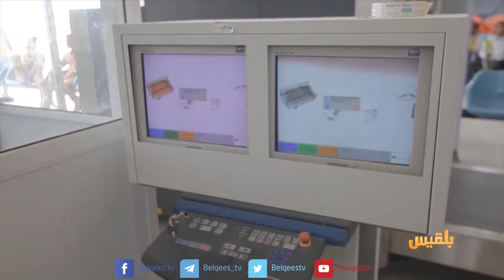زوايا الحدث | أطماع الإمارات في سقطرى لم تنكسر بعد ..فما هي خيارات الحكومة؟ | تقديم: بشير الحارثي